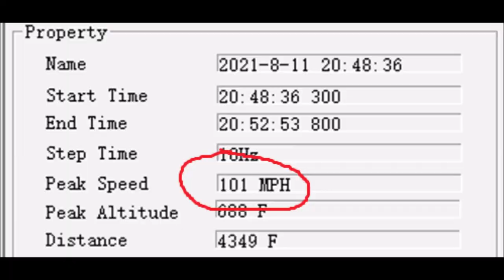TFL ZONDA 101mph! -with TFL Pursuit and Pro Boat Aerotrooper rip!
In the quest for 100mph and finally did it! Got the TFL Zonda out for another speed run and hit 101 by GPS datalogger. Running stock electronics with Dasboata props. I have some new batteries coming to hopefully push it harder next time! Also added footage of the TFL Pursuit and Pro boat Aerotrooper Air boat!